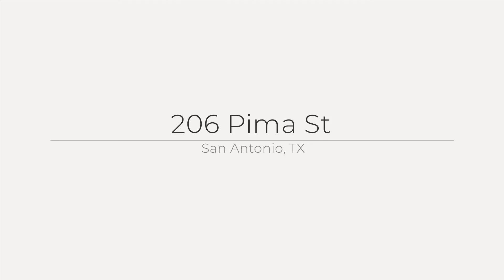206 Pima St, San Antonio, TX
See the Property Website! New flooring with three (3) split HVAC and updated kitchen. large lot and back yard with newly fencing. Minutes from downtown San Antonio, The Pearl District, and much more. Schedule your showing today!